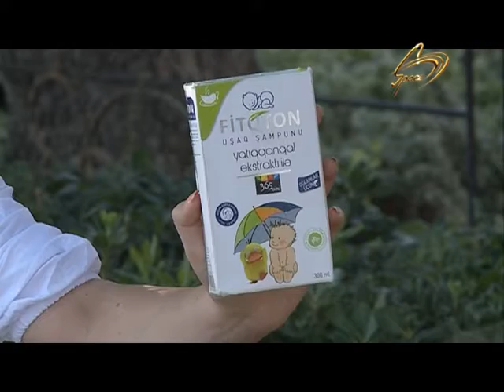MEZELI OLANLAR 03 AVQUST 2017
Nubar Abilqizi
Mezeli olanlar